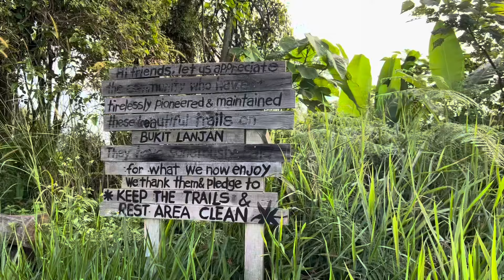A Day in My Life As An OFW In Malaysia : Weekend Routine